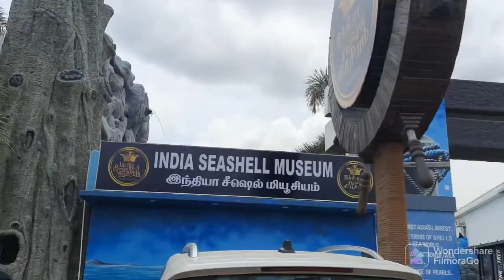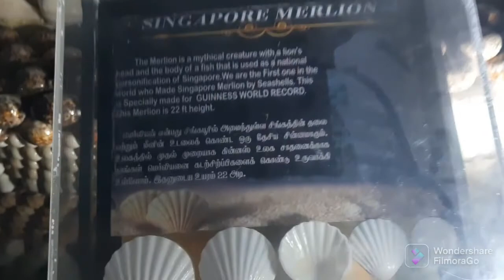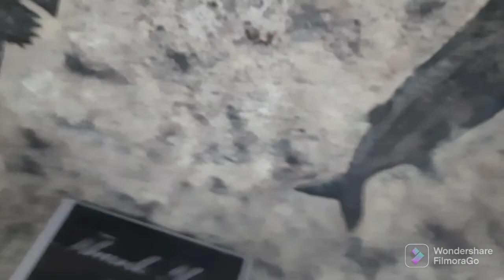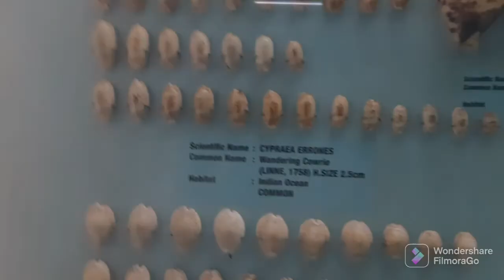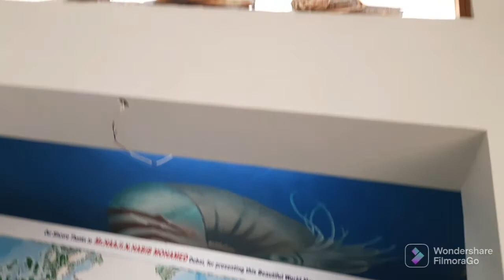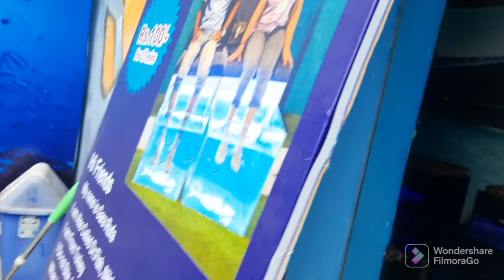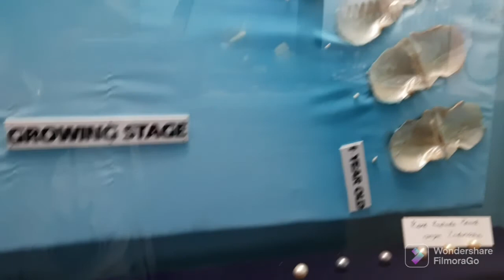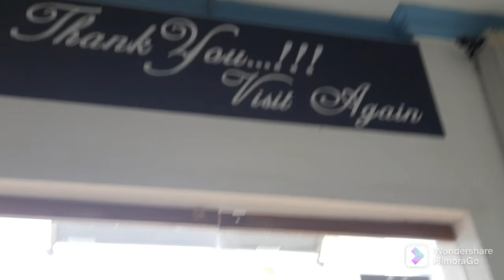Asia's largest sea shell 🐚 MUSEUM in Mamalappuram part 2@sriramvlogs2864